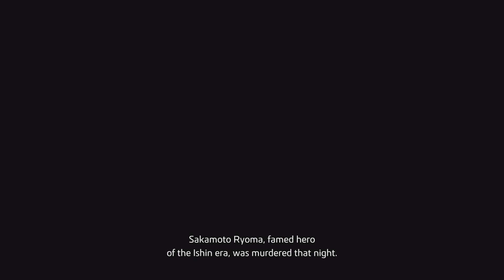Like a Dragon: Ishin!: Chapter 2 " The Man Named Saito Hajime" and Chapter 1 "Escaping Home" Part 1